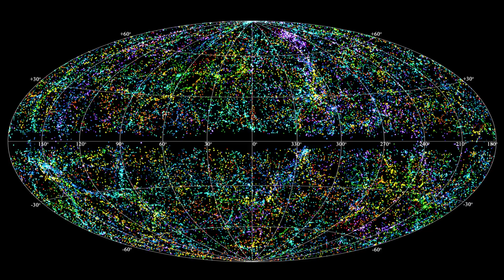Fast Radio Burst Sheds New Light on Signal's Origin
Jeffrey Peterson from Carnegie Mellon's McWilliams Center for Cosmology discusses the implications of the GBT's detection of a Fast Radio Burst. Video courtesy of National Radio Astronomy Observatory Outreach.
Fast Radio Burst Press Release Video Credits: Animations: NRAO/AUI/NSF; NASA; A. Angelich, NRAO/AUI/NSF; T. Jarrett (IPAC/Caltech); B. Saxton, NRAO/AUI/NSF; NASA/SAO/CXC/D.Berry; NASA/Goddard Space Flight Center Conceptual Image Lab; NASA/University of Chicago and Adler Planetarium and Astronomy Museum.
Audio Credit: Portions of the soundtrack were originally composed for them Hayden Planetarium's production of “Cosmic Mind Bogglers.”